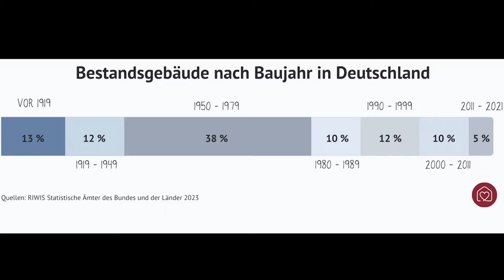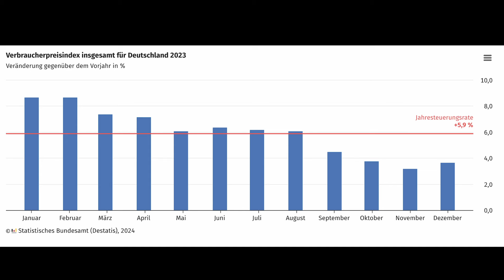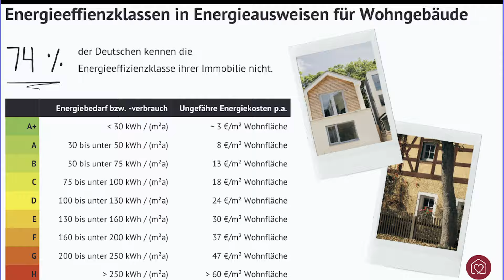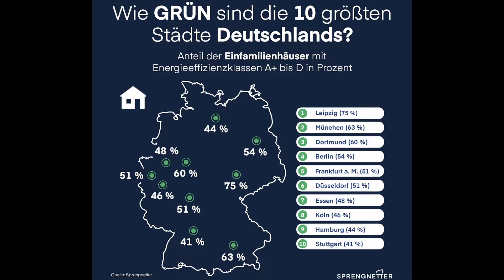Energieeffizienz verstehen: So sparen Sie bei Immobilien! 💡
Teil 1: Einfluss von der Energiewende und der Energieeffizienzklasse Haus auf die Immobilienbewertung

Energieeffizienz verstehen: So sparen Sie bei Immobilien! 💡 In diesem Video geht es um die Energiewende im Immobilienmarkt, die Bedeutung energieeffizienter Gebäude und konkrete Maßnahmen, wie Eigentümer Kosten senken und den Wert ihrer Immobilien steigern können. Gerade in Zeiten steigender Energiekosten und gesetzlicher Vorgaben wird Energieeffizienz zum zentralen Thema.

Im Gespräch: Marco Kaudel, Leiter der @Sprengnetter Akademie und Experte für Immobilienbewertung, erklärt, wie energetische Modernisierungen den Immobilienwert erheblich beeinflussen können. ✨

Erfahren Sie, warum Gebäude mit einer besseren Energieeffizienzklasse nicht nur umweltfreundlicher, sondern auch finanziell attraktiver sind. Experten diskutieren, wie die Integration erneuerbarer Energien, energetische Sanierungen und strategische Baufinanzierungslösungen den Immobilienmarkt verändern. Auch zentrale Herausforderungen wie der Fachkräftemangel, die Inflation und die Sanierungspflicht älterer Immobilien werden beleuchtet.

Besonders spannend: Praxisnahe Tipps zur Verbesserung der Energieeffizienz – von der Kellerdeckendämmung bis zur Nutzung von Solarenergie. Möchten Sie wissen, wie der Energieausweis funktioniert und welche Kosten und Vorteile damit verbunden sind? Dieses Video liefert fundierte Antworten und Expertentipps, die sowohl für Hauskäufer als auch für Immobilienmakler, Baufinanzierer und Eigentümer von Bedeutung sind.

Schauen Sie sich das Video an und erfahren Sie, wie Sie mit gezielten Maßnahmen nicht nur die Umwelt schützen, sondern auch langfristig von geringeren Kosten und höherer Immobilienattraktivität profitieren können. Jetzt reinschauen und Ihr Wissen über Energieeffizienz vertiefen!

In dieser Episode von "Fundament und Finanzen" beleuchten Moderator Daniel Korth und Marco Kaudel die wichtigsten Themen rund um Energieeffizienz, Energiewende, Energieausweis, Energiesanierung und die verschiedenen Energieeffizienzklassen. Lernen Sie, wie diese Faktoren den Wert Ihrer Immobilie positiv beeinflussen können und welche Maßnahmen Sie ergreifen sollten. 📈

Egal, ob Sie bereits eine Immobilie besitzen oder gerade erst in den Immobilienmarkt einsteigen – dieses Video bietet Ihnen wertvolle Informationen und Tipps, wie Sie durch energieeffiziente Maßnahmen Ihren Immobilienwert steigern können.

Lassen Sie uns gemeinsam die Welt der Immobilien erkunden und von echten Experten lernen. 🚀

CHAPTERS:
00:00 - Intro
01:18 - Wer ist Sprengnetter
02:39 - Energiewende Strategien
05:18 - Immobilien modernisieren 63%
12:45 - Erneuerbare Energien zur Energiewende
17:22 - Energieeffizienzklasse von Immobilien
23:43 - Energieausweis Erklärung
27:26 - Kosten für Energieausweis
29:55 - Digitalisierung im Energieausweisverfahren